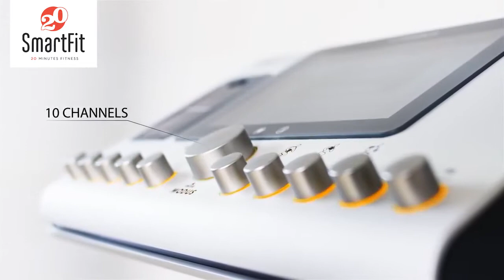Miha Bodytec...Βέλτιστα αποτελέσματα και μέγιστη άνεση!